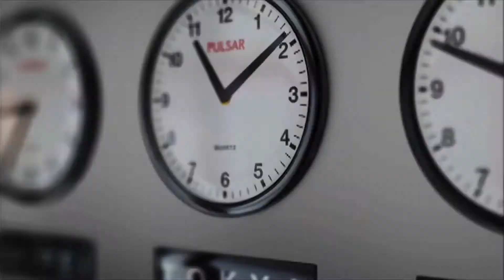Renato Metesi i Zvijezde - Ljudi Od Slame (Official Video 2016)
Kanal NIJE  komercijalan. Svi videozapisi su postavljeni u informativne i promotivne svrhe i NISU predmet za ostvarivanje zarade. Ukoliko imate kakvih primjedbi ili ste polagatelj autorskih prava na pjesmu javite se putem e adrese: . Videozapis će odmah po primitku poruke biti uklonjen i neće više biti javno dostupan. Hvala unaprijed.

Gramofonske ploče/BlueRay-ove i CD-ove kupi na:
(možete preuzeti direktno u trgovini "Jugoton,Croatia Records" Bogovićeva 5,10000 Zagreb)

ili na (možete preuzeti direktno u trgovini "Karmavinil" Podgorska 3 Trepnjevka 10000 Zagreb)